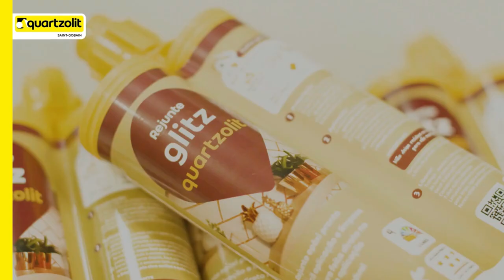Rejunte epoxi para porcelanato diferente dos outros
Quer ficar por dentro das novidades do O Azulejista?

Neste vídeo vou te mostrar o rejunte mais revolucionario que eu já vi.
O Rejunte Glitz é um rejunte de base epóxi;
Dispensa a mistura manual, basta utilizar a pistola dupla quartzolit e acoplar o bico misturador ao produto;
São 4 cores especiais(ouro,prata,cristal e cinza cromado)para dar aquele destaque no seu piso ou revestimento
Secagem "destaca fácil" - aguarde 6h e destaque a sujeira grudada no revestimento.
Para saber mais sobre este incrivel lançamento acesse o site da Quartzolit no link abaixo: